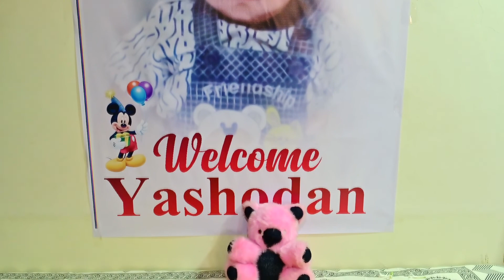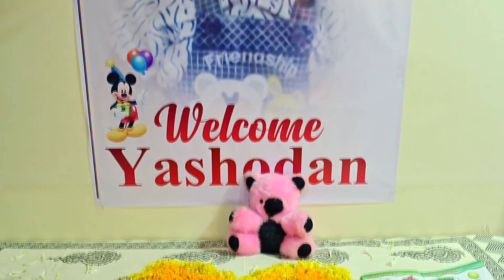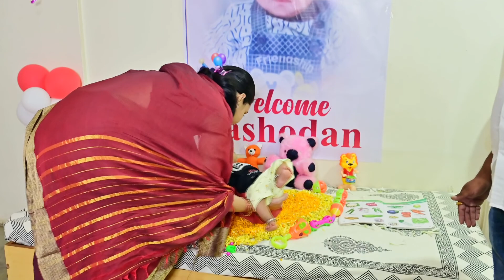Yeshodan Welcome Song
Somnath Lonkar Photography